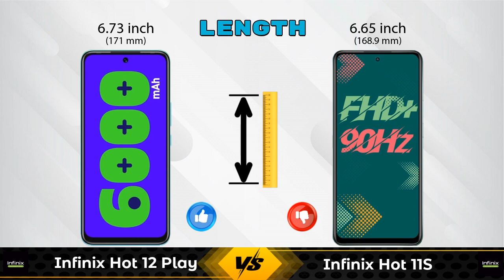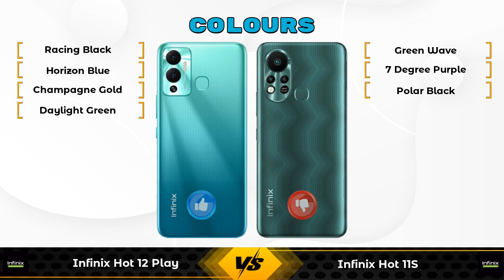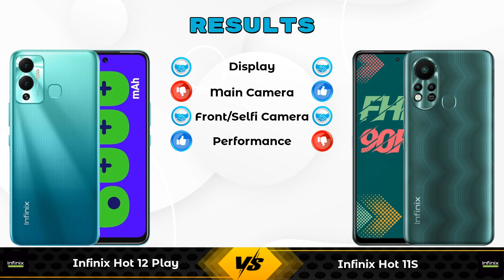Infinix Hot 12 Play Vs Infinix Hot 11S - Full Comparison [Full Specifications]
In this Video we are Comparing Infinix Hot 12 Play Vs Infinix Hot 11S with [Full Specifications].

Variant Details:
4 GB / 64 GB - 8499

Variant Details:
4 GB / 64 GB - 10499
4 GB / 128 GB - 11499 (Flipkart)

Infinix Hot 12 Play Vs Infinix Hot 11S full specifications
Infinix Hot 11S Vs Infinix Hot 12 Play full specifications
Infinix Hot 12 Play Vs Infinix Hot 11S comparison
Infinix Hot 11S Vs Infinix Hot 12 Play comparison